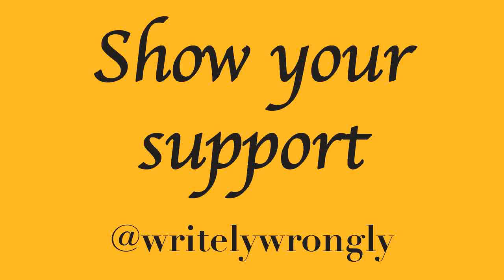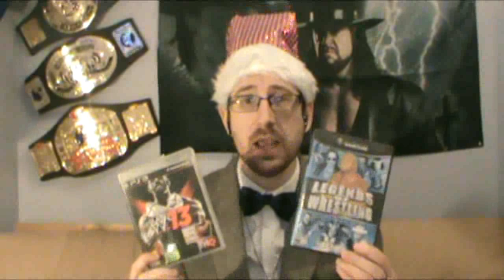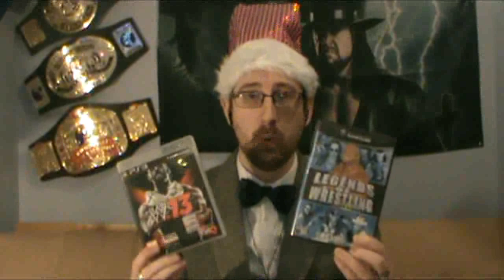Wrestle-game-ia | Shut your Mouth - Wrestlemania vs Hulk Hogan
We have finally made it to the end. It's me vs Hogan for the title. One last PPV win???

Wrestle-game-ia 2 will either be Legends of Wrestling on the Gamecube or WWE13 on the PS3. Your choice.